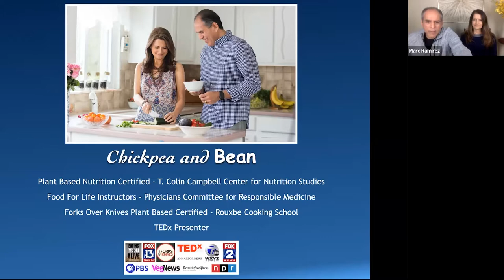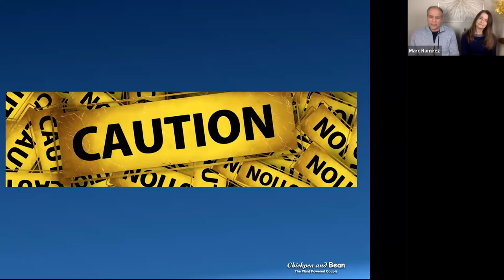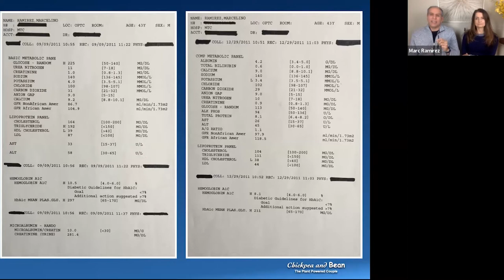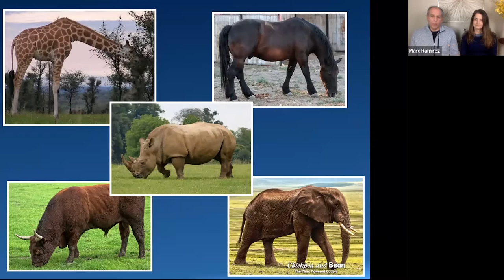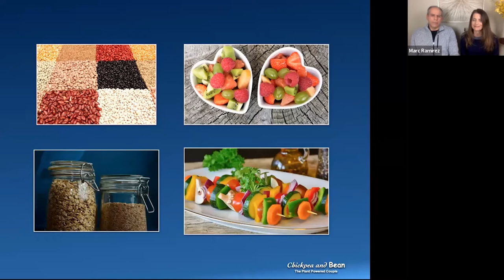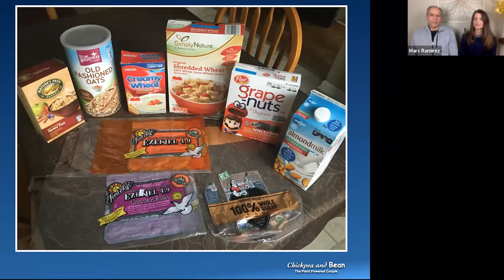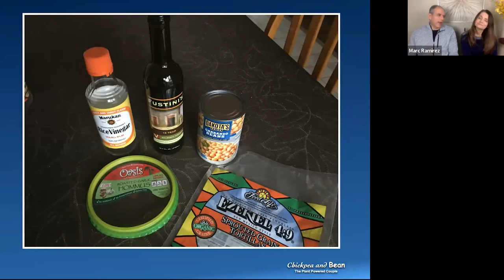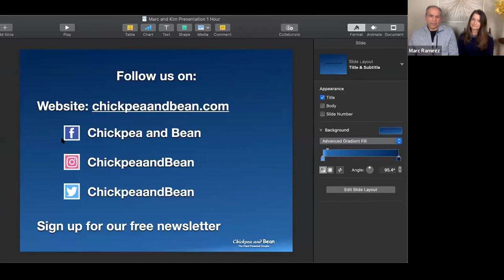Embracing a Plant-Based Lifestyle | by Marc and Kim Ramirez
Thank you Marc and Kim and thank you to the Milford Public Library for hosting this event with us!

LEARN MORE ABOUT VEGMICHIGAN

FOLLOW FOR ALL THINGS VEG IN MICHIGAN